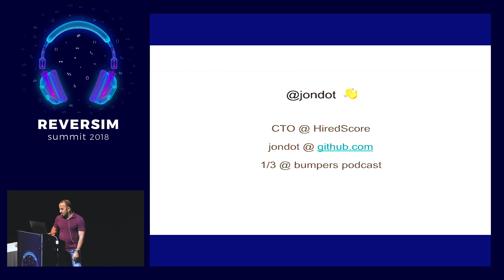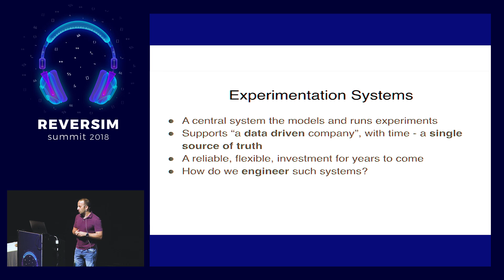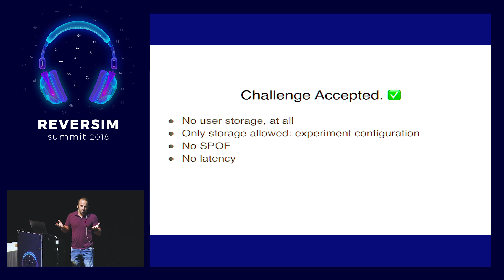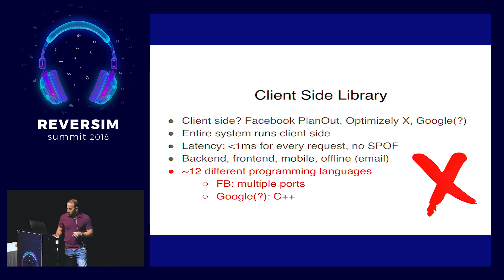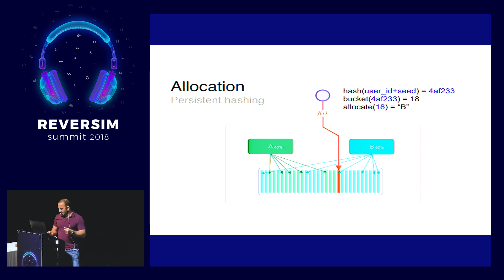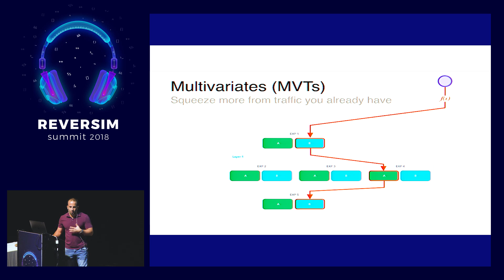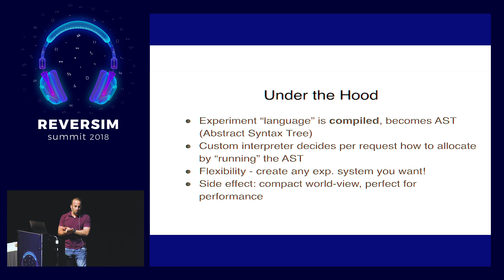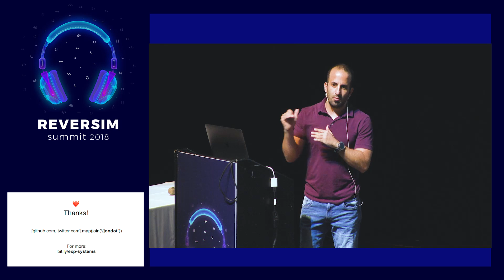How I Built Klarna's Experimentation System, and a LISP / Dotan Nahum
Klarna is "like Paypal, but in Europe, stronger on consumer, (probably) breaks more things, has too many official programming languages to count, and is allowed to be on the cloud. It's a tech jungle.". We had to introduce data driven decisions into an engineering process on a micro-service architecture layout. An experimentation platform that can work on N different languages (Java, Erlang and Haskell just to mention a few), has a under 1ms overhead per call, no SPOF, extremely resilient, deployed on backends and frontends, had to be invented and then be built.

By one person.

This is a story about how I built it, and survived.